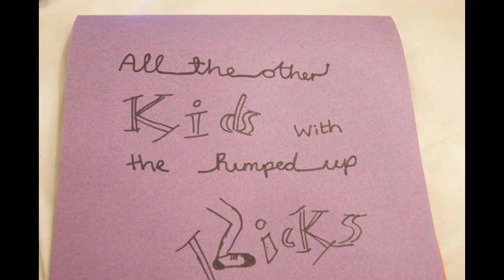pumped up kicks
video I made for the song pumped up kicks by foster the people, all my own artwork and photography :) If u like any of it then please visit my tumblr url slug-elf-sian :)
thanks oh and please comment :)